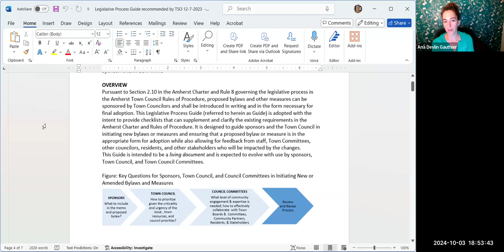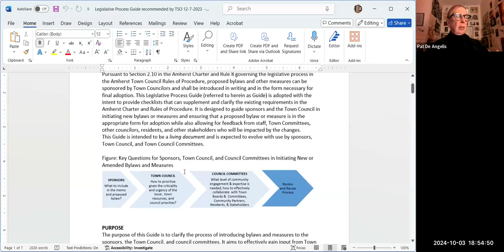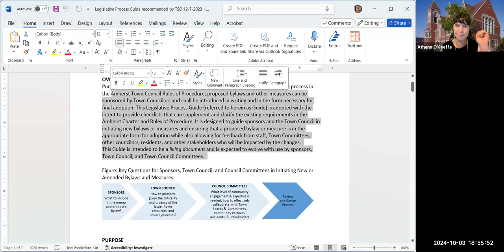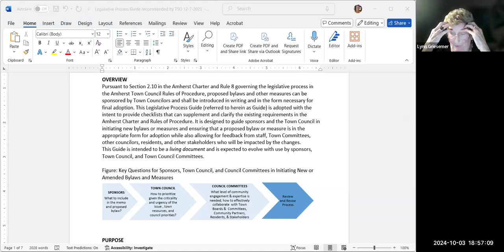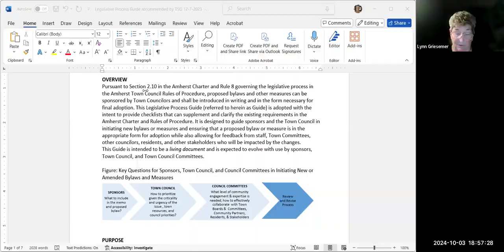Governance, Organization, and Legislation Committee Oct 3, 2024